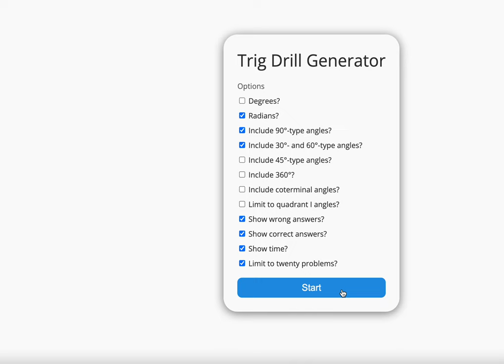Drag clicking Trigonometry drill questions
this was made as a joke to my underclassmen